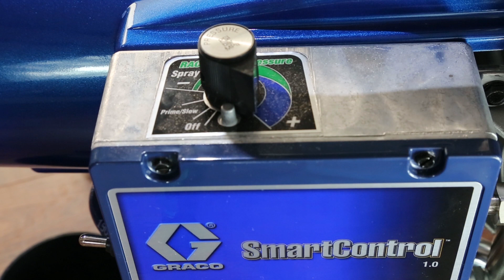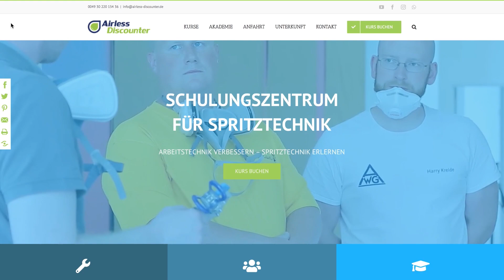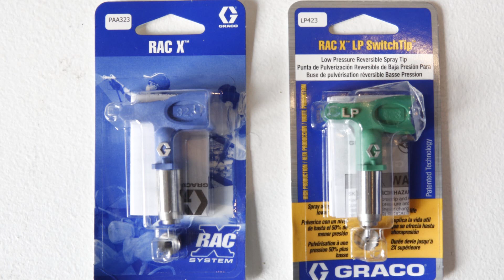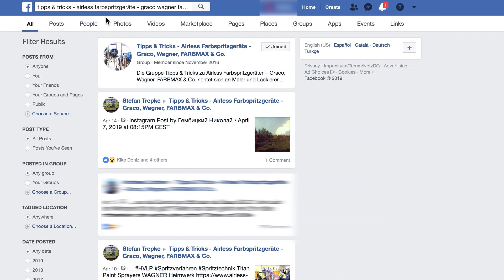Graco Classic S 395 PC - Airless für kleine Projekte (Lack & Wand)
Facebook-Gruppe Tipps & Tricks – Airless Farbspritzgeräte – in der Facebook-Gruppe diskutieren inzwischen mehr als 1400 Profis rund um das Thema Spritztechnik. Hier geht es um Fachfragen und den Austausch von Erfahrungen ohne die üblichen Facebook Katzenfotos

Videoserie Airless Tipps – ihr fragt, wir antworten mit einem Video. In der Videoserie Airless Tipps könnt ihr uns fragen stellen, die wir wenn irgendwie möglich mit einem Video beantworten. Hier gibt es alle Videos im Überblick

Airless Discounter Akademie – in unserem Schulungszentrum Spritztechnik bieten wir regelmäßig Tageskurse rund das Thema Spritztechnik